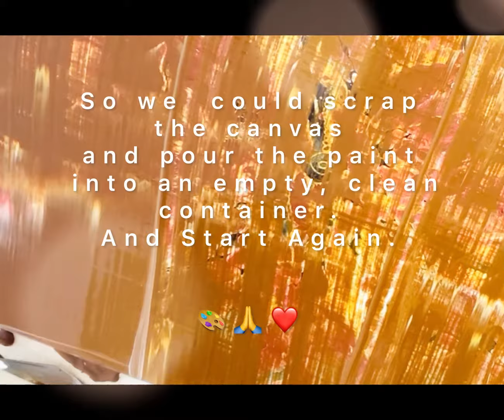The Therapy in scraping an Acrylic Dutch Pour due to a paint bleed and starting again. 🎨🙏❤️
I was so sad to scrap this wing of an angel Acrylic Pour painting which had a paint bleed so had to be scraped. But then, I began starting again to give you a taster of the golden angel wings which is coming next. Wishing you a happy painting or creative session. 🎨🙏❤️